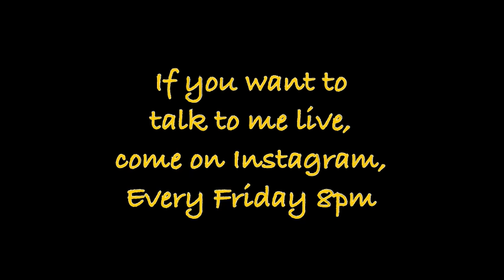12 साल पुरानी झाइयाँ Peeling & Laser Treatment से ओर ख़राब हुई. My Melasma has increased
This is the story of one of my subscriber Batala, Gurdaspur. He was struggling with Melasma/Pigmentation from the last 12 years. He tried everything, but nothing worked. He did treatments like peeling & laser but it has damaged his face more. Check his story from his own words. Now he is following these videos:

MUST HAVE GYM ACCESSORIES:
Resistance Band: